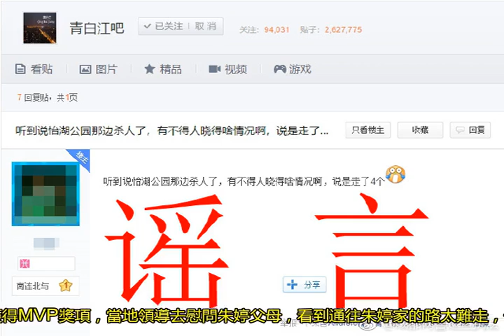朱婷辟謠：修路建小學子虛烏有，年入幾千萬，錢在哪里？網友：太實在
中國女子排球隊隊長的朱婷，三大賽最有價值球員，里約奧運會金牌。CCTV體壇風云人物最佳女運動員，多項榮譽加身，是球迷心中的“女神”，充滿正能量的形象深受國人喜愛。